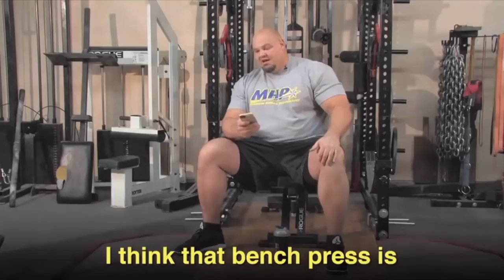How important is bench press for strongman? Brian Shaw answers fan question.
How much you bench?

Here's a short video I made last year with world class strongman Brian Shaw where he discusses benching as it relates to overall strength building.